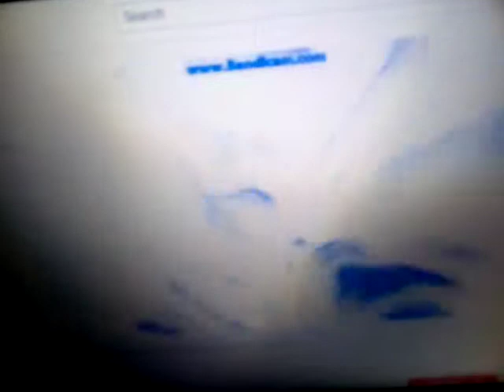June 3, 2019